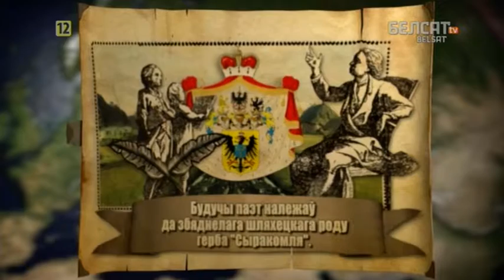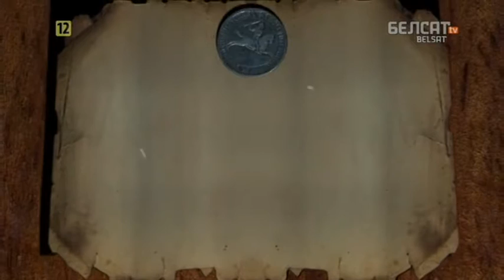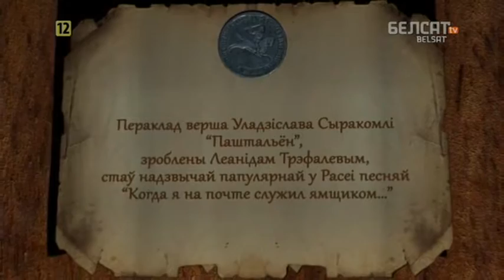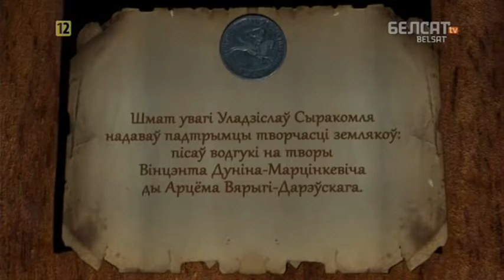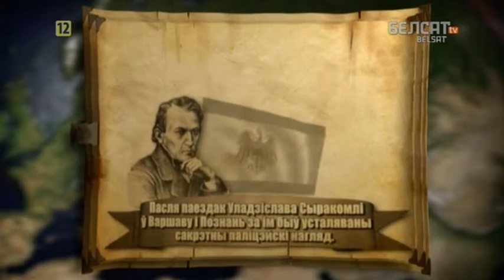Гісторыя пад знакам Пагоні. 152 Уладзіслаў Сыракомля